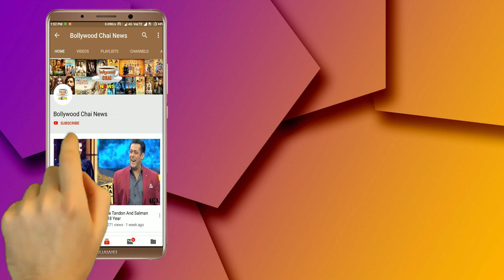Bigg Boss 12 : Deepika Kakar And Surbhi Rana Best Dance On Morning Song | Day 100 | BB 12